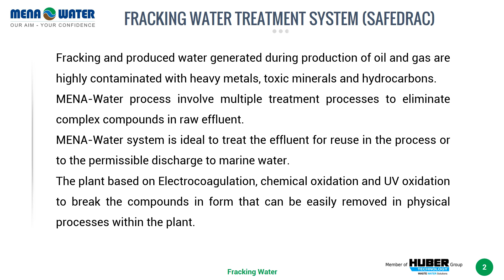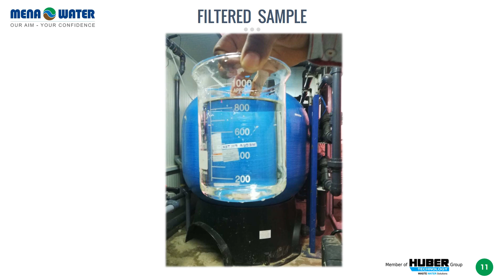Containerized Treatment Plant developed by MENA-Water to treat produced water from fracking process.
Containerized Fracking Water Treatment System developed by MENA-Water treats produced water from fracking processes. The effluent water matches sea water discharge limits. All equipment and control is arranged inside standard ISO containers for easy transport and pre-commissioning. At site there is Plug & Play installation.